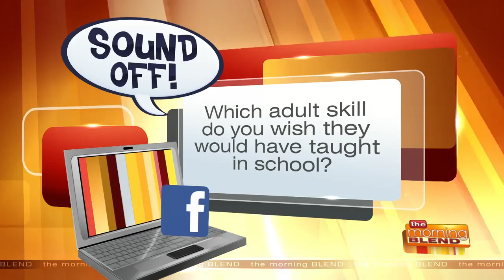Previewing the Pack with Wayne Larrivee!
The countdown is on... two more days until Packers football is back! To help us get ready for the kickoff of the 2019 NFL season, we brought in the Voice of the Green Bay Packers himself, our pal Wayne Larrivee!